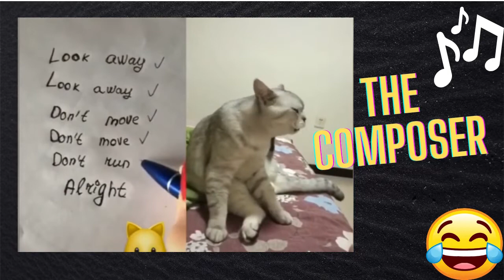OMG! CATS Can SPEAK ENGLISH | CATS Can SING | Unbelievable Hilarious TALKING CATS | Funniest Cats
OMG! CATS Can SPEAK ENGLISH | Unbelievable Hilarious TALKING CATS | Funniest Cats

This is the real talking Tom! 😊

Which one's your favourite? Drop your message below.